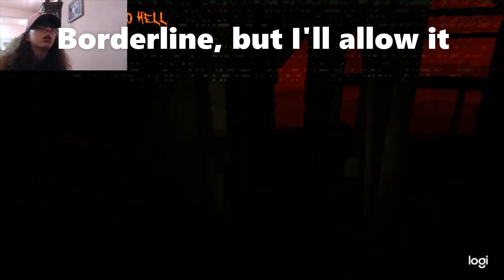FEEDING THE DEVIL'S SWINE? Food for Pigs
T'was a normal day of feeding pigs when suddenly...I didn't know what my house was!

This game can be found on itch.io, if you wanna prove yourself to be a good farmer.
I also didn't censor a "bad" word, but it was used in context. Just thought I'd let ya know.